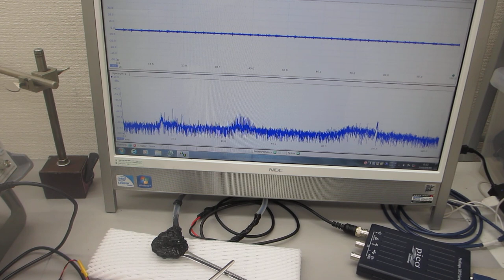超音波発振制御プローブの超音波伝搬実験（超音波システム研究所）